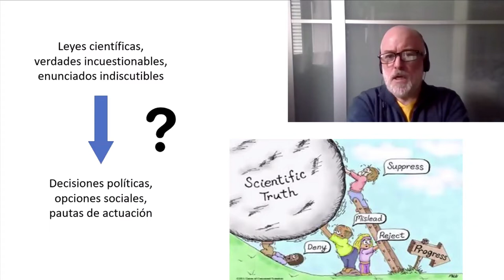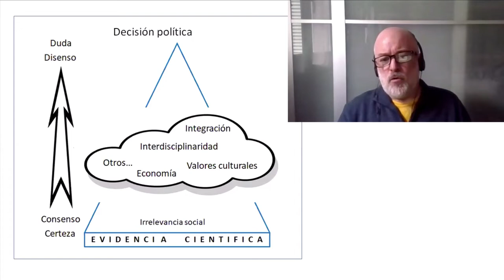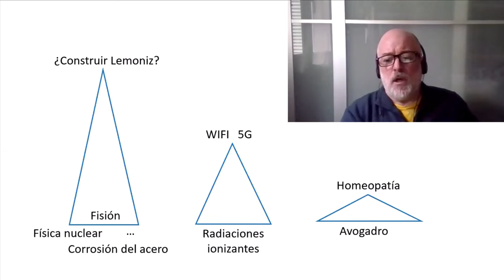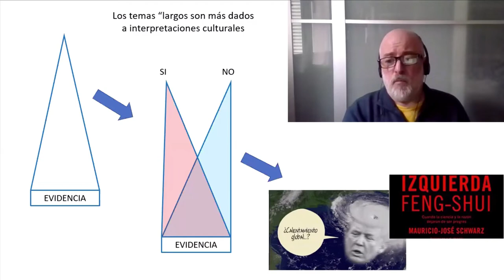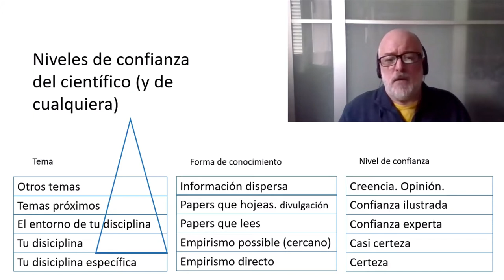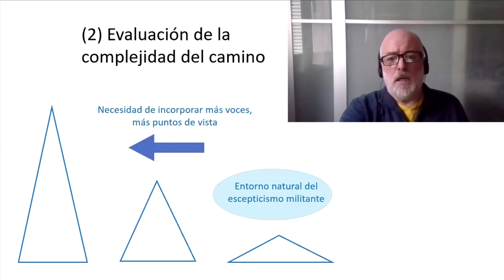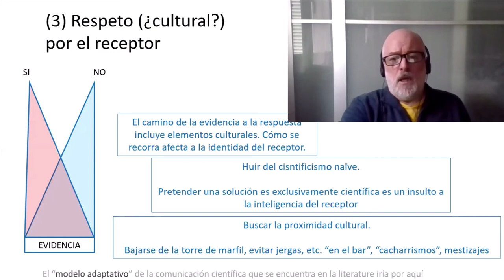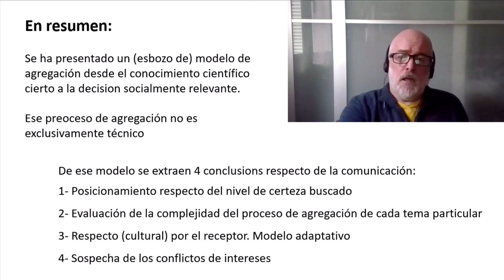CnR20: Joaquín Sevilla - Experiencias bajo sospecha y verdades relativas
Sesión del 29 de abril.